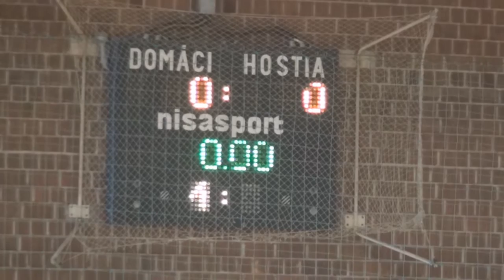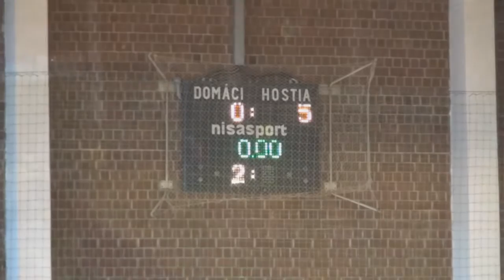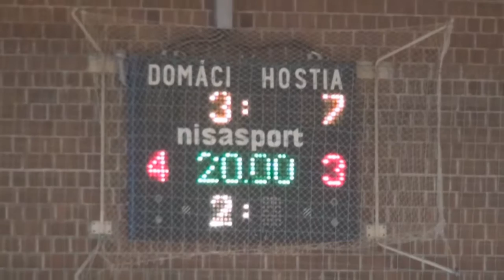MobyDick-Dandy PD 3-7